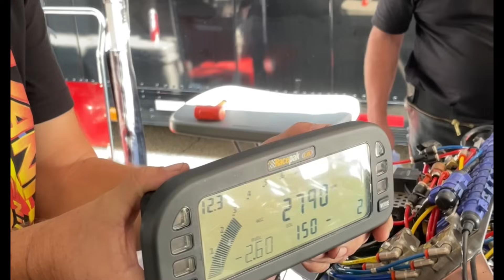Top Fuel Motorcycles Rock Chicago!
Fearless Top Fuel Motorcycle racers Larry "Spiderman" McBride and Dave Vantine thrill the big crowd at the NHRA Route 66 Nationals in Joliet, Illinois as NHRA returns to the Chicago area for the first time since 2019. We see a little Top Fuel Motorcycle gone wrong as Larry McBride has a problem with his world record-holding Top Fuel Nitro motorcycle as we take you behind the scenes and back in the pits to see what the team is doing to try to fix this Top Fuel drag racing problem. Enjoy compete NHRA Top Fuel Bike coverage from Chicago 2023.